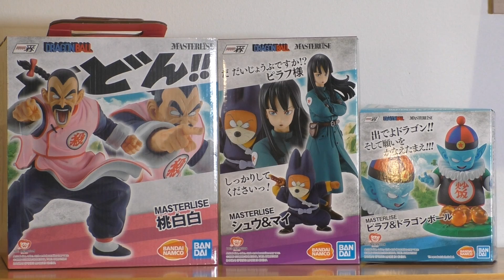Nur ein kleines Update, aber dafür mit Figuren